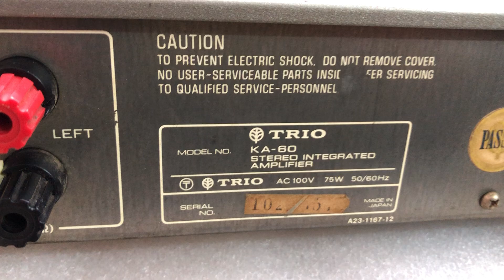Amply Trio Ka60 giá 2tr ghép loa cổ toàn dải hết ý 0941.891.914 tại Minh Audio Hà Đông Hn